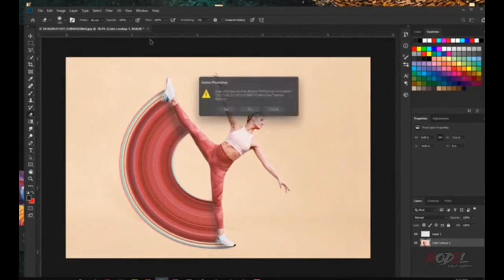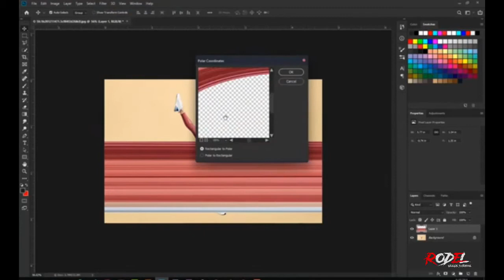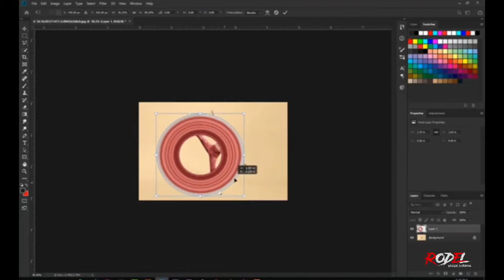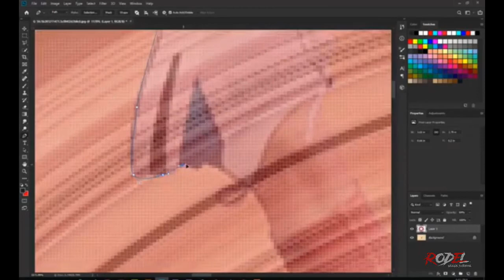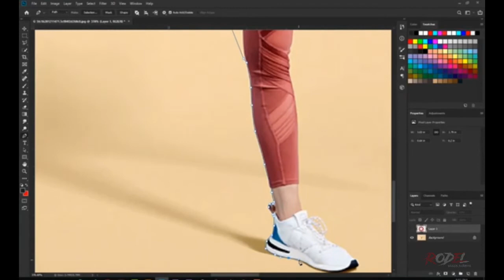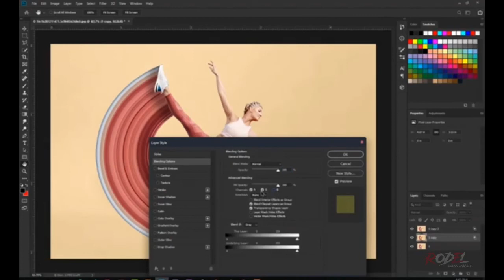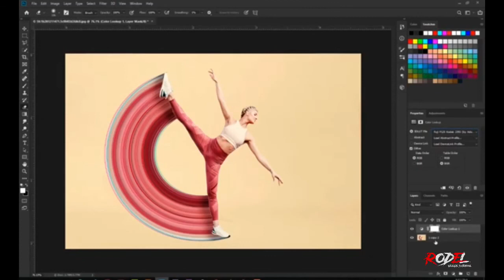Circular Pixel Stretch Effect Adobe Photoshop CC | Rodel Vlogs